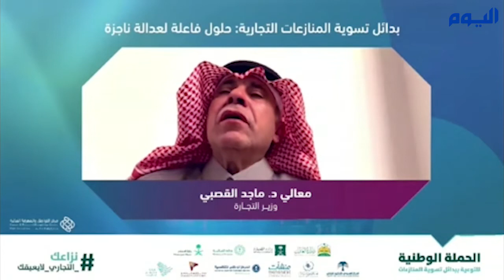وزير التجارة: العالم الرقمي أصبح كل شي في الحياة